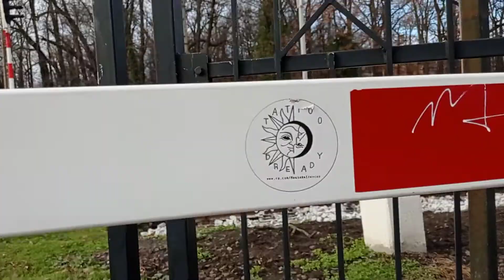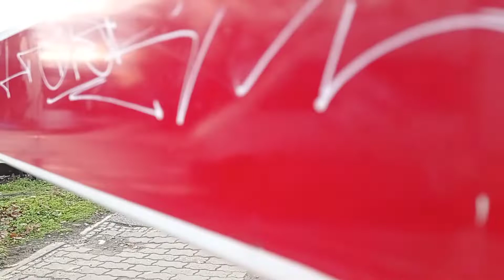SA139 na przejeździe kolejowym na ulicy Wałbrzyskiej (Bez gadania 1)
Przez przejazd kolejowy przejeżdża SA139 z Kolei Dolnośląskich

spis rozdziałów:

0:00 Chwilowe oczekiwanie zamknięcia przejazdu
0:11 Zamykanie rogatek i wstrzymała się rogatka
0:45 Postój SA139
1:45 Odjazd pociągu
2:17 Otwieranie rogatek+klakson auta

Pociągi w tym filmie:

SA139 Koleje Dolnośląskie

Pozdrawiam pociągi w Świdnicy i nie tylko i Świdnicki MK

Jeśli ktoś nagrał przejazd kolejowy na Wałbrzyskiej, dajcie znać w komentarzach

Jeśli podoba ci się film, daj łapkę w 👍

Ilość napędów:

8

typ:

JEGD-50

Sygnalizatory: 3

Kat. A